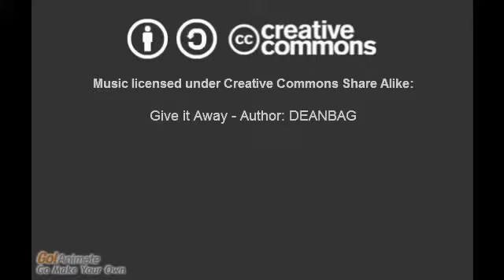Give It Away - OFFICAL VIDEO